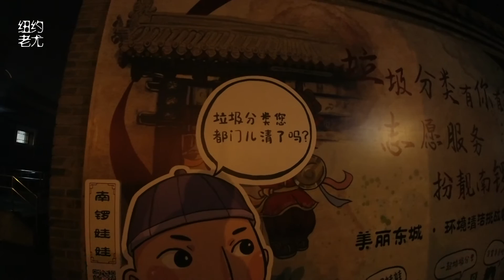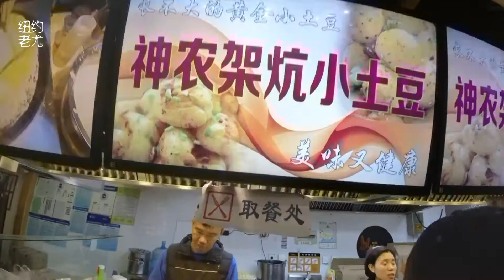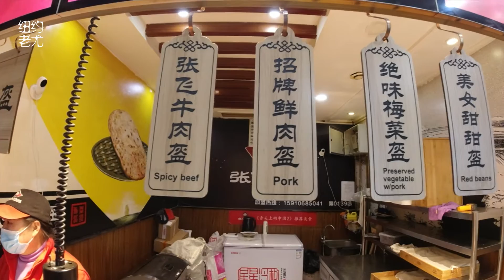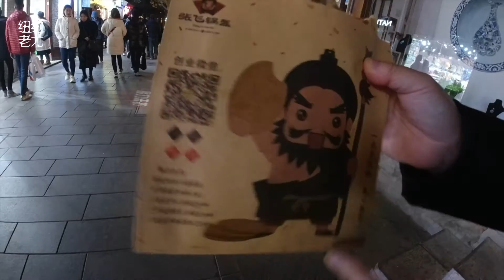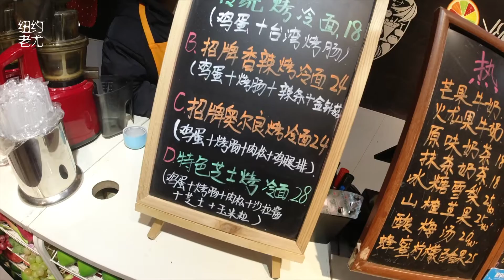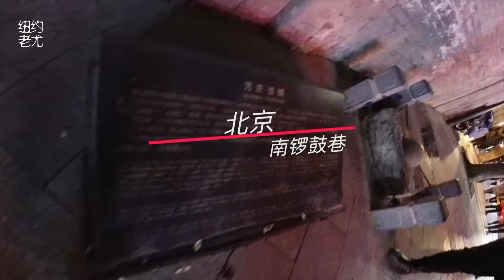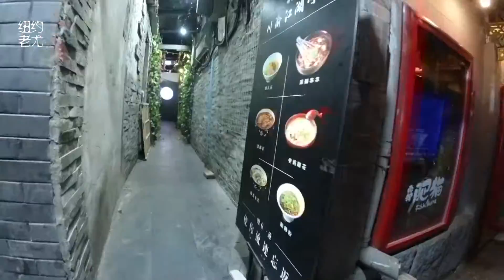老尤回国记#28 北京皇城根下，南锣鼓巷吃煎饼、锅盔、烤冷面！